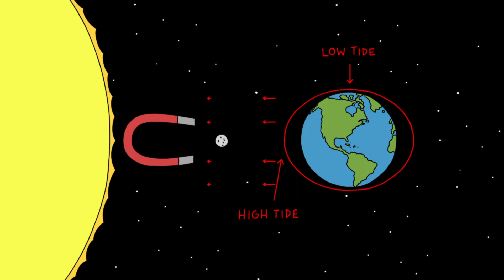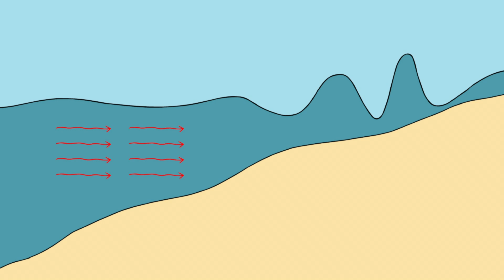איך צונאמי עובד – אלכס גנדלר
גל אדיר של צונאמי יכול להגיע לגובה 30 מטר ולמהירות של מעל 800 קמ״ש – שילוב אכזרי לכל מי שנקרה בדרכו.
אלכס גנדלר מפרט את הסיבות לגלי האימה האלה ומסביר כיצד מדענים מנסים להפחית את השפעותיהם ההרסניות בעתיד.

שיעור מאת Alex Gendler

בימוי Augenblick Studios